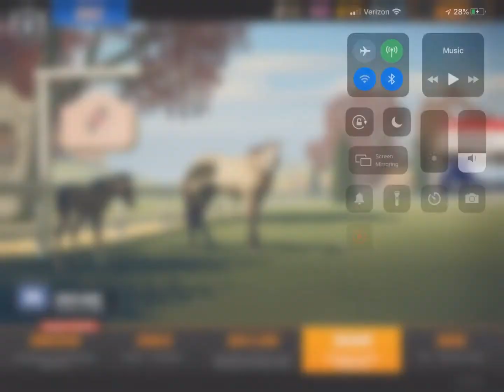Rival Stars: Horse Racing - Is this my new best horse? Happy Twilight and Toast Trust's foal! 🐴🐎🏇